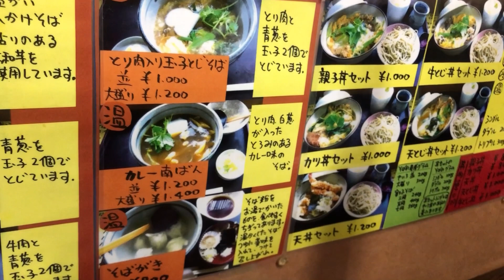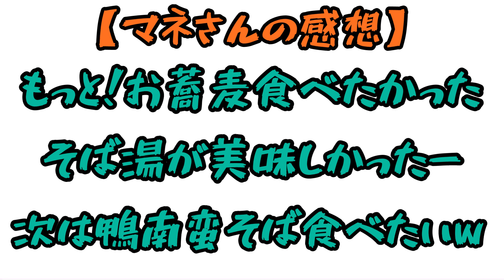【蕎麦 碧水庵】山口県下松市の本格的な蕎麦屋さんは、アレも美味しいお店！#33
こんにちは♫マネさんでーす！

私は面食い！
いや、麺食いだけど蕎麦はあまり食べない人です。

何故かと言えば、子供の味覚を持つおじ様だからw

お蕎麦食べて美味しいと感じる事が少ないと言うか年末の年越し蕎麦か、カップラーメンしか食べないような気がします。

どちらかと言えば、うどんを食べてます。

ですが、カロリーを考えたら断然！お蕎麦の方を食べないと！ってなるんでしはけどね笑

本格的なお蕎麦食べてみるかなーって！？

今回は前からいつも目について気になっていたお店に突撃してみました。

山口県下松市の市役所ある通りです。

道路の角にちょこんとあるお店です。

でも、駐車場も無さそうだしって思いこれまで行ったことありませんでした。

今回、夕方に行ってみて分かった事を動画にしています

意外なものに感動しちゃいました♫

お店データーは動画の最後にありますよ〜

私はまた行きます！

ではでは〜

★ほのぼのマジックMr.MANE★
ホームページを見てみる